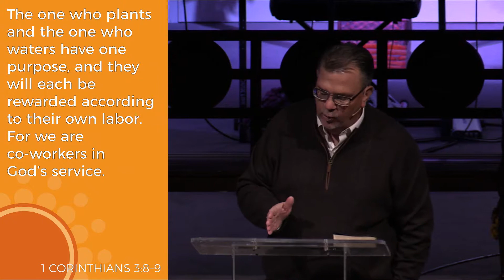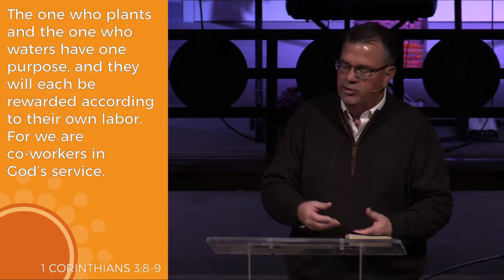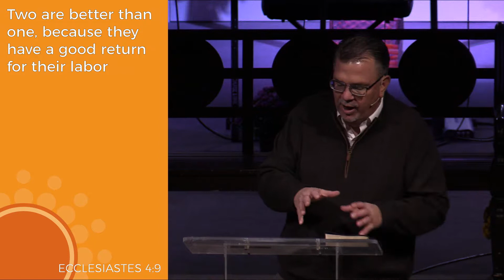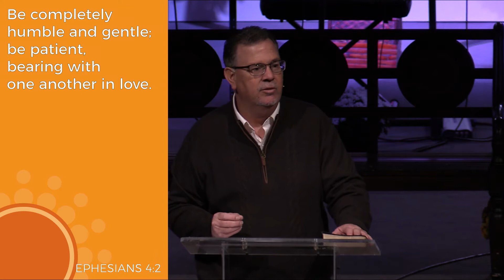Serving Together / Better Together / Oct. 29, 2017 / Bryon Williams